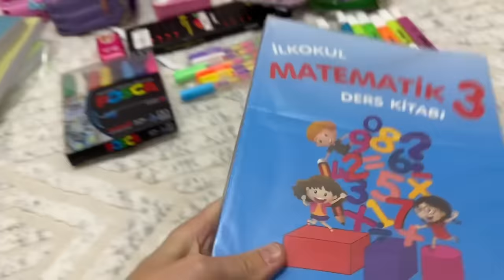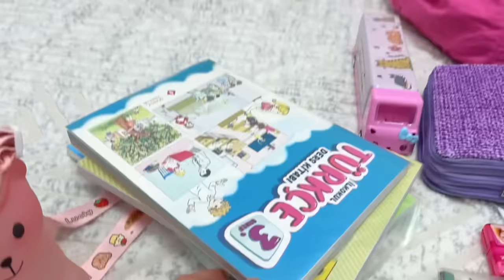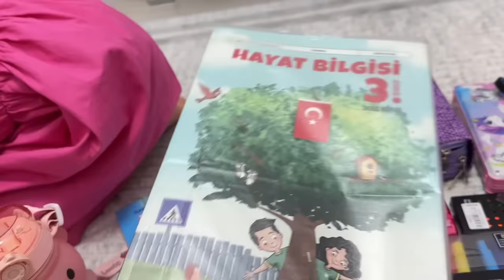ELİF SİNEM OKULUN İLK GÜNÜ ÇANTASINI HAZIRLIYOR !! BÜCÜR DAHA ÇOK HEYECANLI !!